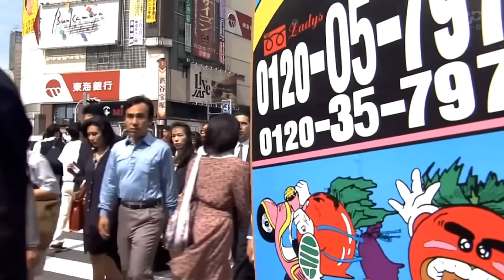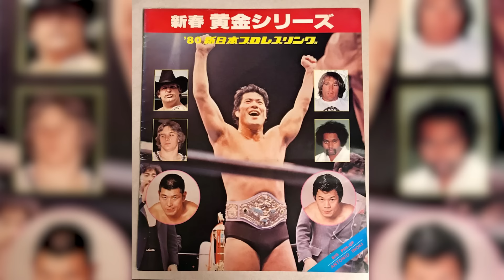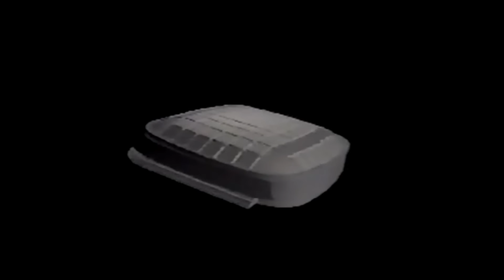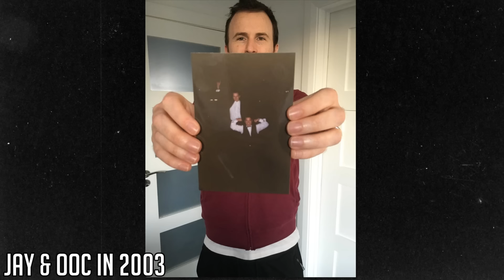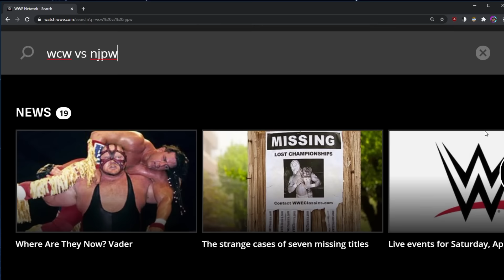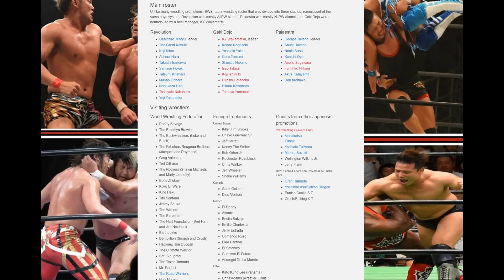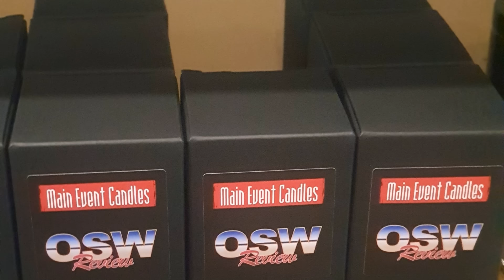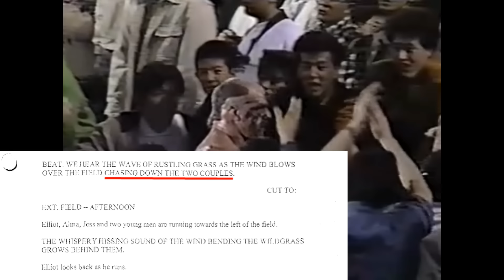SWS vs WWF WrestleFest Watchalong [March 30, 1991] - OSW Review 98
FULL PPV WATCHALONG + Retrospective!
Crack open some Easter Eggs & some brewskis and watch along with us 🍫🐰

@Wrestlespective has a great video on the WWF/SWS venture including the joint shows they did after this!

SWS vs WWF WrestleFest [March 30, 1991] - OSW Review 98

CHAPTERS | TIMESTAMPS
0:00 Metal Slug intro
3:18 WWF in Japan Retrospective
8:51 PPV Start!
10:10 Rockers vs Hart Foundation
27:32 Bret & Anvil promo
28:29 Earthquake vs Koji Kitao
37:53 John Tenta promo
38:49 Million Dollar Man & Haku Vs Great Kabuki & Ishikawa
56:52 Ultimate Warrior vs Sgt Slaughter
1:08:22 Highlights SWS 8 Man Tag
1:10:51 Jim Duggan vs Kendo Nagasaki
1:16:55 OOC fav moments in wrestling history
1:18:27 Demolition vs Shunji Takano & Shinichi Nakano
1:25:01 Smash & Crush promo
1:26:50 Masakatsu Funaki vs. Naoki Sano
1:43:28 ABQ What Does Aloha Arn Smell Like?
1:45:52 IC Title: Mr. Perfect (c) vs Texas Tornado
1:56:37 Hawk & Animal promo
1:57:49 Jimmy Snuka & Barbarian vs Ishinriki & Yoshiaki Yatsu
2:11:56 Macho Man vs George Takano
2:30:40 Randy Savage promo
2:31:47 Hulk Hogan & Genichiro Tenryu vs Road Warriors
2:53:01 A Winner is You!

Longer Match Listing/Card:
1991 March 30: SWS/WWF Wrestlefest @ Tokyo Dome
Tokyo Dome in Tokyo, Tokyo (Japan)
1. Bret Hart and Jim Neidhart vs. Shawn Michaels and Marty Jannetty
2. Earthquake vs. Koji Kitao
3. The Great Kabuki and Takashi Ishikawa vs. Ted DiBiase and Haku
4. Samson Fuyuki, Tatsumi Kitahara, Masao Orihara and Apollo Sugawara vs. Goro Tsurumi, Don Arakawa, Kenichi Oya and Fumihiro Niikura
5. Jim Duggan vs. Kendo Nagasaki
6. Smash and Crush vs. Shunji Takano and Shin’ichi Nakano
7. Sgt. Slaughter vs. Ultimate Warrior
8. Masakatsu Funaki vs. Naoki Sano
9. WWF Intercontinental Title Match: Kerry Von Erich vs. Mr. Perfect (c)
10. Jimmy Snuka and The Barbarian vs. Ishinriki and Yoshiaki Yatsu
11. George Takano vs. Randy Savage
12. Hulk Hogan and Gen’ichiro Tenryu vs. Road Warrior Hawk and Road Warrior Animal